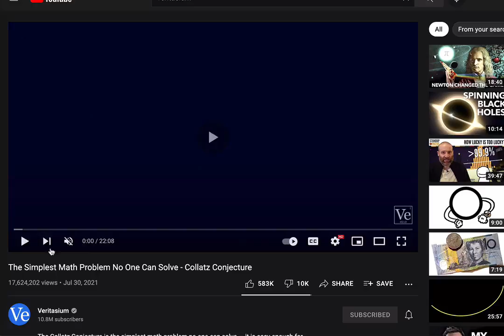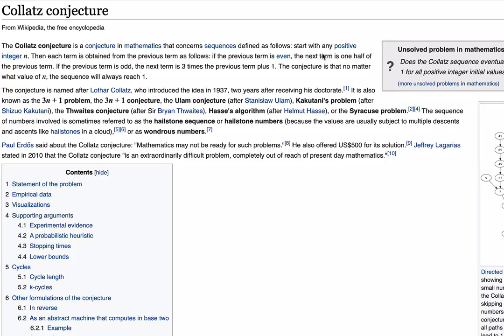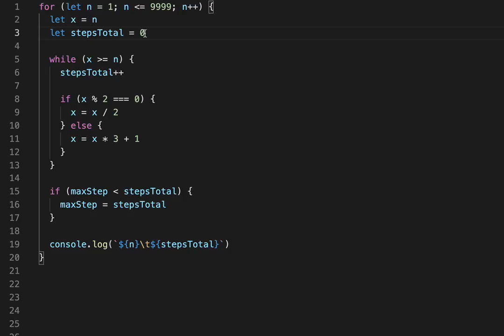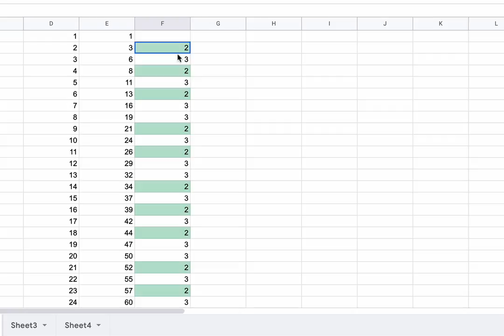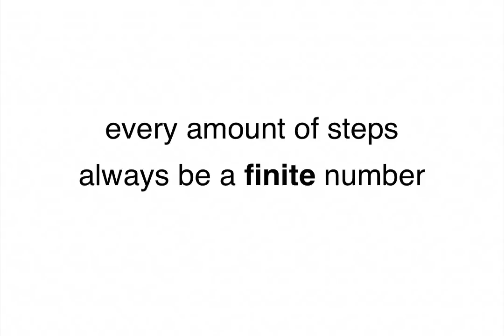Interesting patterns in Collatz Conjecture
In this video, I attempt to show an approach to finding a couple interesting patterns for the infamous Collatz Conjecture, aka "3x+1 problem". I also provide formulas and a few graphs that clearly indicate these patterns which do not seem to have exceptions. I have scanned the currently developed patterns and graphs on the Internet and decided to share.